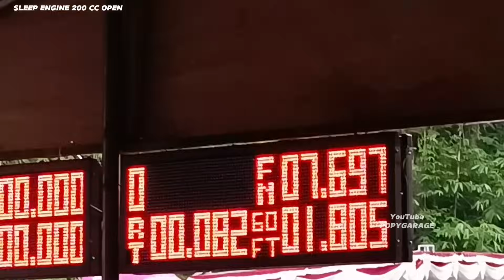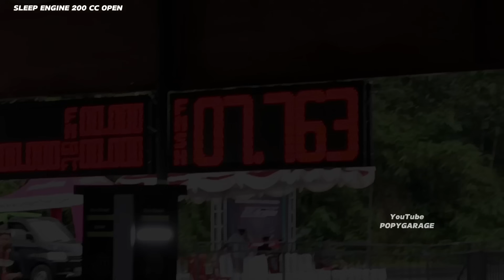Adu MESIN JAWA-BALI🔴Kelas Sleep Enggine 200 CC,BROILER RACING vs JOYO RACING,Trek Basah time meleset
ful race kelas sleep engine 200 cc event abs drag bike landih bangli 2024.

full race kelas mx old 300 CC event ABS DRAG BIKE Landih Bangli BALI
Podium 1 YUDIES kurcaci jogor manik SAVIKA
Podium 2 Deby Ap BHAYANGKARA BALI
Podium 3 Jhon PK BIMANATA bhayangkara bali
podium 4 Aji kelinci, MJM29 bali
podium 5 Erwin Sredex, SAVIKA h2c Bali

suasana paddock drag bike bali, abs drag bike bali 2024, full pembalap Jawa Erwin sredex, Deby ap, ilham Unyil, ivan bangun dll, drag bike bali 2024

MX 300 SAVIKA H2 C bali, SAVIKA H2C Bali, MX 300 SAVIKA Bali . SAVIKA h2c Bali datang langsung di event ABS Drag Bike Landih Bangli.

Event ABS Drag bike Bali, MX 300 rangka std khas pulau Dewata, Ivan Bangun setting MX 300 CC BALI
QnA Mr. TATON Thailand, Mr. TATON Thailand buka suara tentang Drag Bike Indonesia, QnA Mr TATON Thailand, Mr. TATON dan ebon datang langsung di Event IDC seri 1 2024.
Ebon Thailand, ebon ballnakhonayook, ebon feat tekno Tunner.
full kelas FFA 4 Tak 402 M event IDC seri 1 2024
Yudies Kurcaci ft YUKIDO MBKW2 JOGJAKARTA
Taufik Maulana ft YUKIDO MBKW2 JOGJAKARTA
Ryan Mee ft YUKIDO MBKW2 JOGJAKARTA
Akbar Ateng ft PAC MANAHADAP HO2 RACING
ABAKURA RACING , YUDIES KURCACI Tembus Di Waktu tercepat FFA 4 Tak event IDC 2024 tembus 9.5 detik
full kelas outlaw 500 cc event IDC 2024 SERI 1
podium 1 ABAKURA ft WILDAN KECIL
podium 2 Yudis Kurcaci ft YUKIDO MBKW2
Podium 3 Gery percil ABAKURA RACING
Podium 4 Febri Sapri PAC MANAHADAP
Podium 5 Hendra kecil ABAKURA RACING
mx FFA ABAKURA racing, MX FFA 400 CC ABAKURA RACING, ABAKURA RACING, MX ABAKURA RACING Tampil langsung di event IDC SERI 1 2024
Wijaya racing datang langsung di event IDC 2024 Lanud gading wonosari jogjakarta, Wijaya racing kediri, grebek paddock Wijaya racing kediri, Event IDC seri 1 2024, Wijaya racing kediri, Adit coco, Mx FFA Wijaya racing kediri
lihat langsung dari dekat Ryan mee setting Ninja p59 YUKIDO garapan koh Hans tekno TUNNER.
Ryan mee setting Ninja YUKIDO tekno TUNNER
Ninja tekno TUNNER, Ninja YUKIDO, persiapan event IDC 2024
Dikabarkan Langsung oleh Boy bahwa Bom RANGSIT Thailand dan Aor77 Shop akan ikut serta di Event IDW 2024
indonesiadragwars
indonesiadragwars
mx king rangka titanium abakura
dos muffler jogjakarta, mx dos,